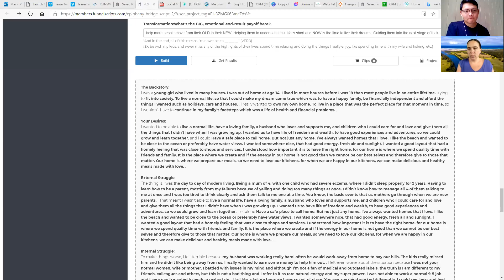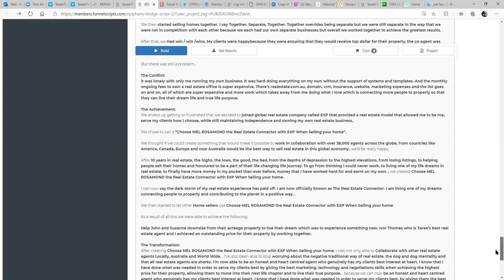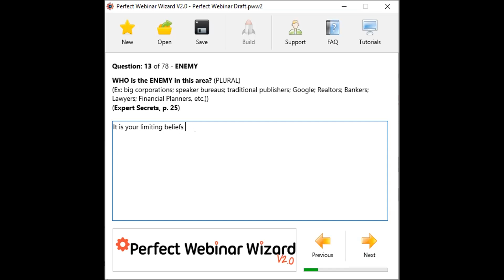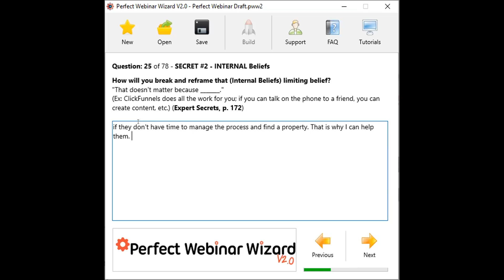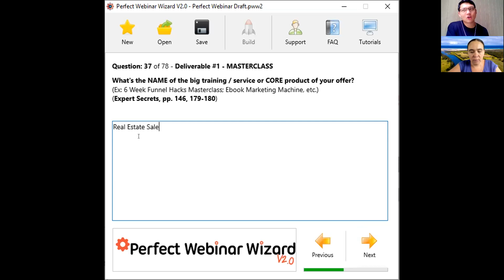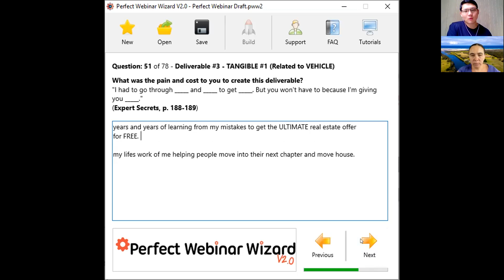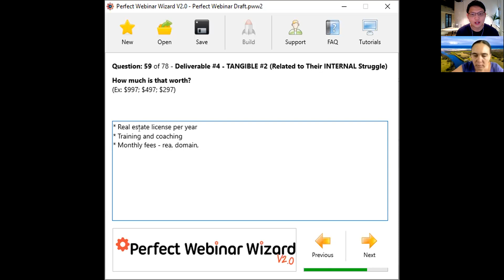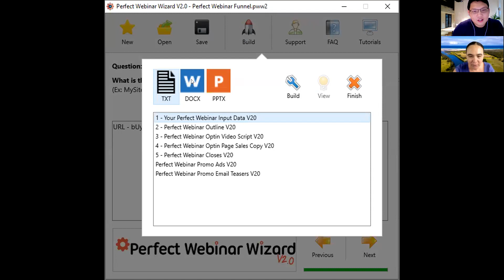Perfect Webinar Presentation Coaching Session With An Agent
This video is a coaching session I have done to help an agent create her perfect webinar presentation, so she can use to turn cold leads into qualified clients

2.) Joint Venture Marketing For Real Estate Agent

Jason Gan is a Chinese-Australian Entrepreneur and global educator.

Mr. Gan's vision is to help the people who are like younger version of himself develop the required habits and skills to achieve the success and fulfilment in their lives

The habits he is dedicated to helping people develop include "Be Proactive, Began With The End In Mind, Put First Things First, Think Win-Win, Seek First To Understand, Then To Be Understood, Synergize and Sharpen The Saw

The skills he is dedicated to helping people develop include Result Coaching Skills, Time Management Skills, Communication Skills, Sales Skills, Marketing Skills, Presenting Skills, Leadership Skills, Wealth Creation and Management Skills, Health and Fitness Skills, Networking Skills and Relationship Building Skills

He wants to use social media platforms to find like-minded people and come together to help each other develop these habits and skills together

That is the reason why he publishes regularly on social media ★☆★